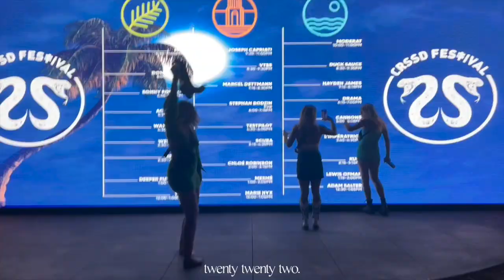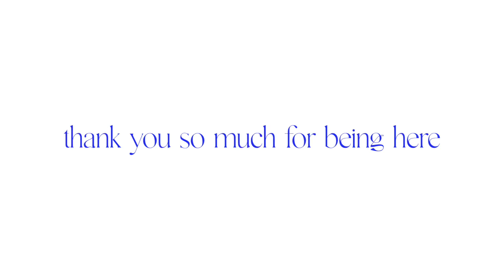and with that, the 2022 season comes to an end 💌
thank you for being here. happy new year!

xx devon